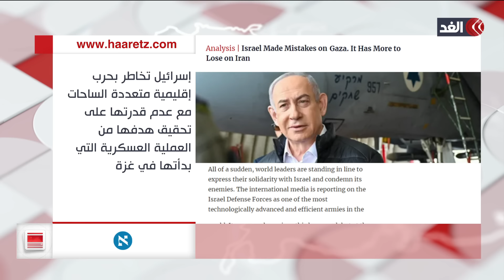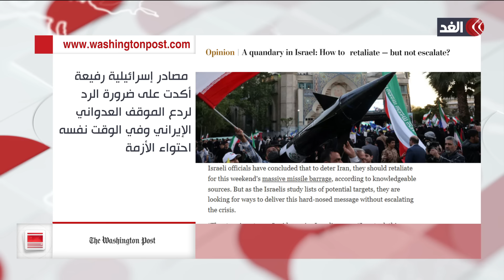هآرتس: إسرائيل ارتكبت أخطاء في غزة ولديها الكثير لتخسره في مواجهة إيران.. قراءة للصحف العالمية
مستمرون في تغطيتنا من قناة الغد لـ العدوان الإسرائيلي على قطاع غزة.. المزيد من التفاصيل يتحدث من لندن أكرم عطا الله الكاتب والباحث السياسي، مع الإعلامية يارا حمدوش، عبر الفقرة الإخبارية.